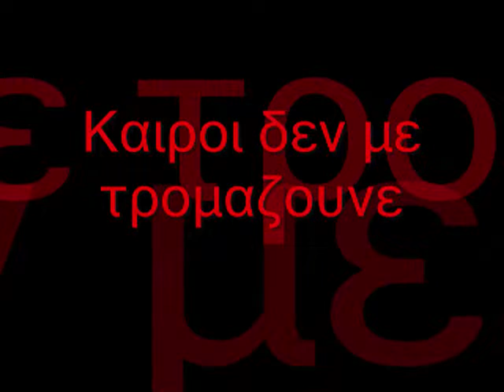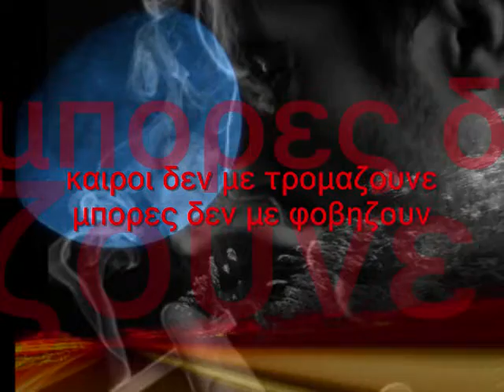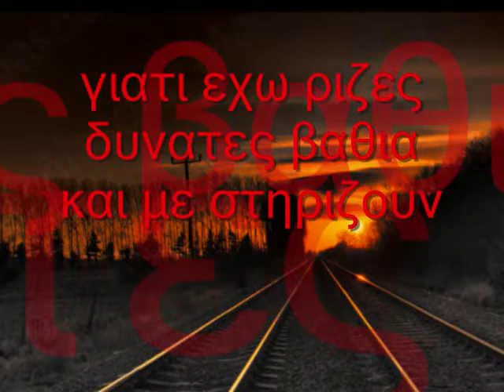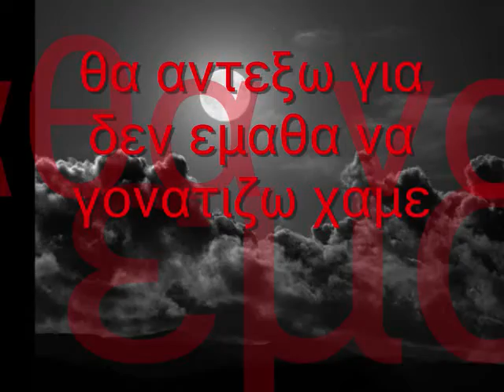Μανώλης Κονταρός - Μπόρα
ΤΡΑΓΟΥΔΙ : ΜΑΝΟΛΗΣ ΚΟΝΤΑΡΟΣ
ΜΟΥΣΙΚΗ -ΣΤΙΧΟΙ : ΓΙΩΡΓΟΣ ΣΤΡΑΤΑΚΗΣ